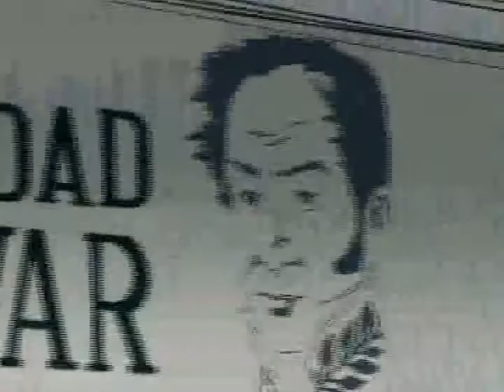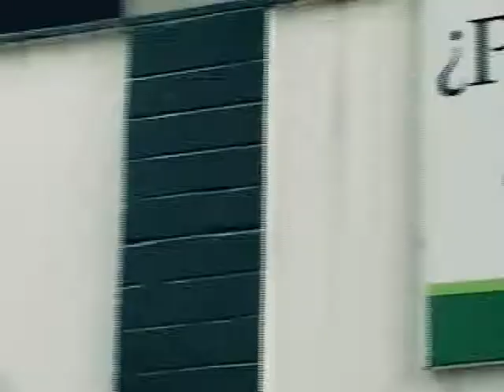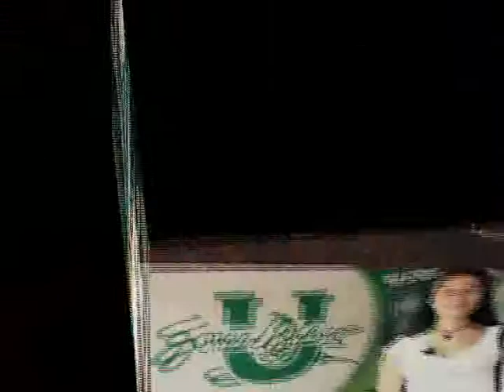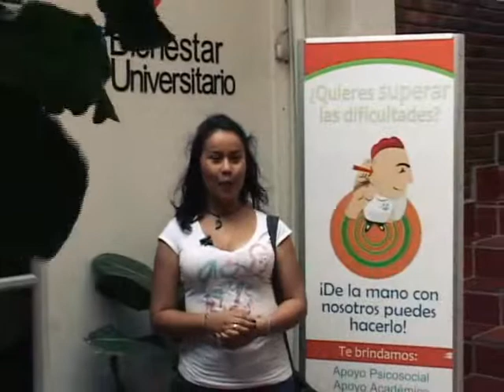Ser Joven, Universidad Simón Bolívar Cúcuta